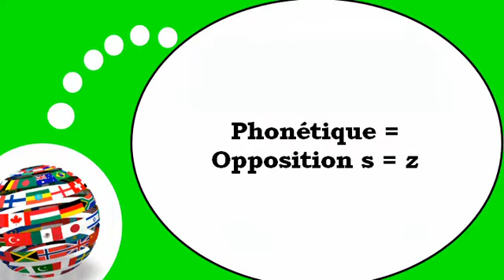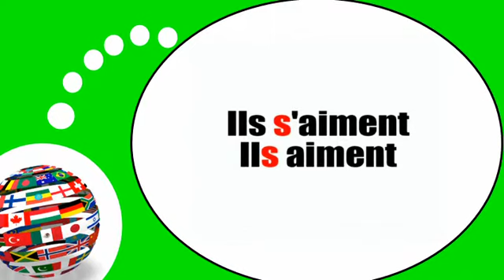اللغة الفرنسية = الصوتيات # S Z